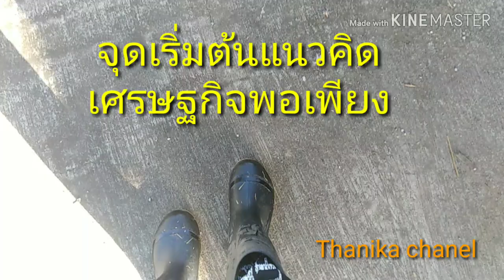เศรษฐกิจพอเพียง ตอน1 จุดเริ่มต้น I Thanika chanel​